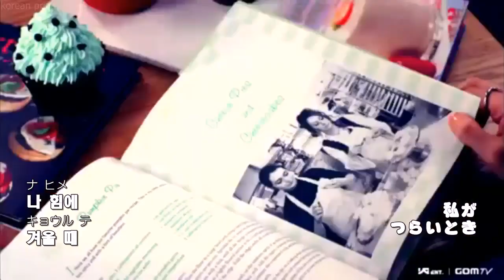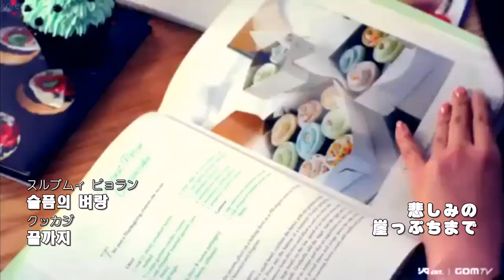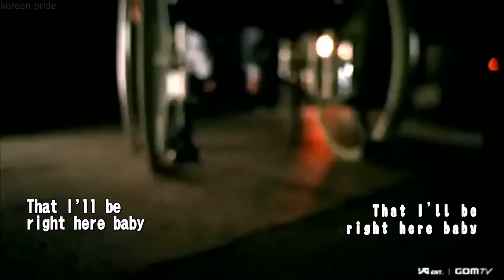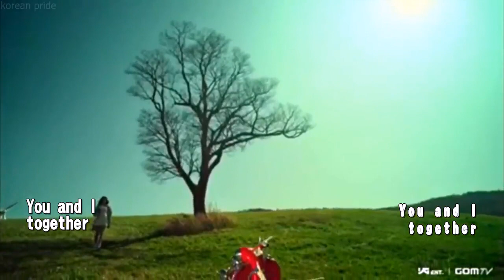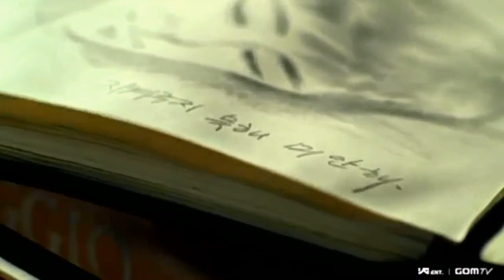[日本語字幕 & 歌詞 & カナルビ] Park Bom(박봄) - You And I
1st solo digital single